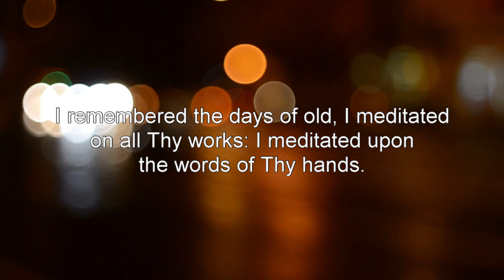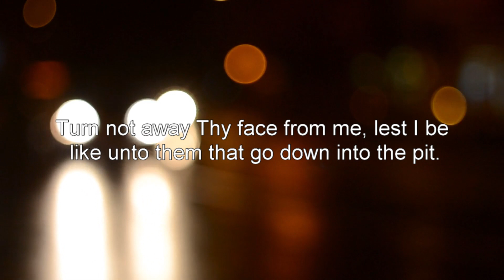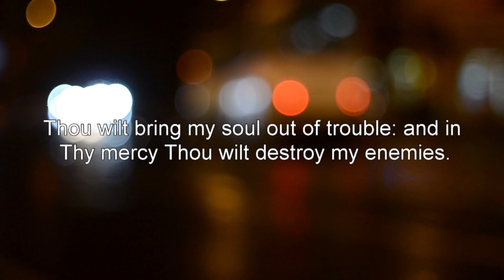Biblical Prayers - Psalm 142 (the Seventh Penitential Psalm)